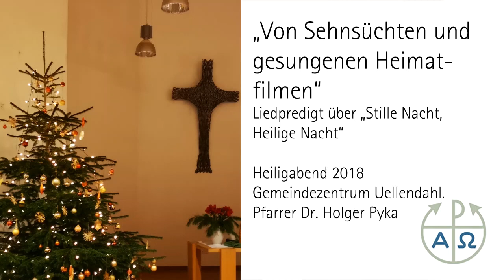Von "Owie", gesungenen Heimatfilmen und vergessenen Strophen - Liedpredigt "Stille Nacht"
Warum manche Leute glauben, dass Gottes Sohn "Owie" heißt...
Warum "Stille Nacht" wie ein gesungener Heimatfilm ist...
Warum die Hälfte der Strophen ziemlich schnell vergessen wurden...
Warum das alles ganz okay ist und Weihnachten eben Weihnachten bleibt...

... verrät Pfarrer Dr. Holger Pyka in seiner Predigt vom Zweiten Weihnachtstag 2018 im Gemeindezentrum Uellendahl. Zwischendurch singt die Gemeinde die "vergessenen Strophen" - die kann man nachlesen

Mehr Infos über unsere Gemeinde gibt es - viel Spaß beim Reinschauen. Und frohe Weihnachten!